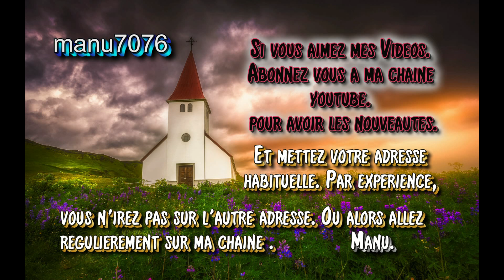Messe de Saint François-Xavier - Alléluia - (Instrumental avec les paroles) - N°155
Pour Jésus ton enfant
Que tu as accueilli
Dans ton cœur de maman
Comme un cadeau béni

Marie, Marie
Je te dis merci
Marie, Marie

Pour ton amour confiant
Comme au jour de Cana
Où tu dis simplement
""Faites ce qu’il dira""

Pour ta main dans ma main
Qui m’entraîne plus loin
Sur un nouveau chemin
Où Jésus nous rejoint.

ManuPinto, Instrumental avec les paroles,
RELIGIOUS MUSIC, love of God, praise God, parole de Dieu,
sing the love of God, with the lyrics, parole de Dieu,
Musique catholique, louer Christ, Prier avec de la musique,
Louange et Adoration, louer Dieu, musique religieuse, musique Liturgique, musique chrétienne, musique religieuse, Chanter pour Jésus, méditation,
Instrumental avec les paroles, Chant religieux,
cantar o amor de Deus, com a letra, musique avec les paroles,
karaoké, the most beautiful church songs with lyrics, church songs,